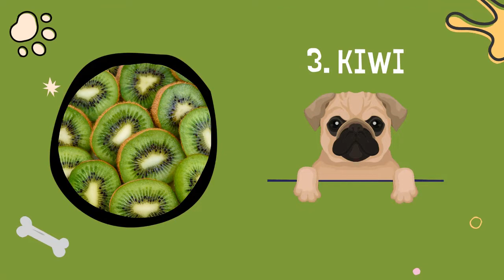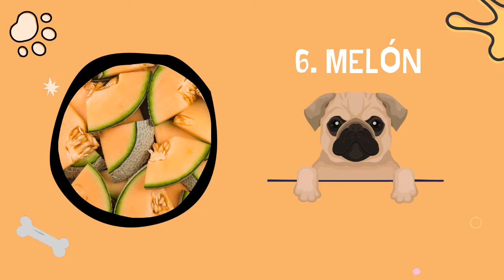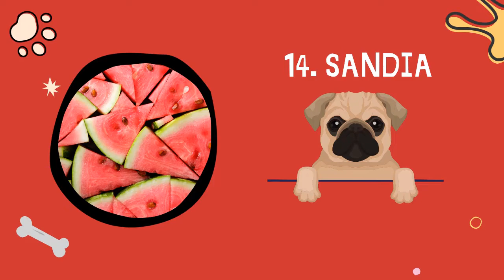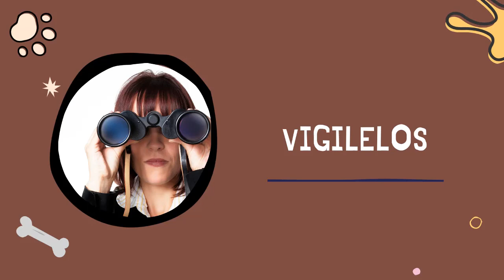15 Frutas que pueden comer los PUG 🍎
Hoy hablaremos sobre 15 frutas que tu pug pueden comer. Estará encantado de comer fruta.

VISITA NUESTRA:
Que fruta puede comer un pug, los pug pueden comer frutas, frutas que pueden comer los pug, pug frutas, un pug puede comer fruta.